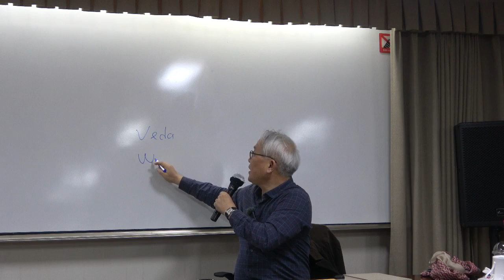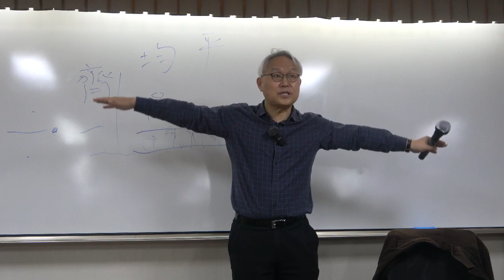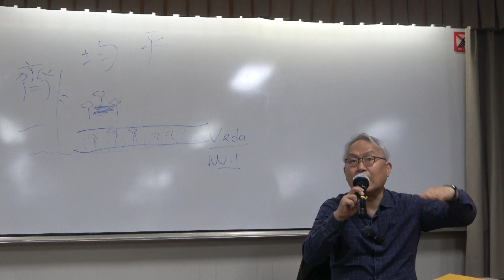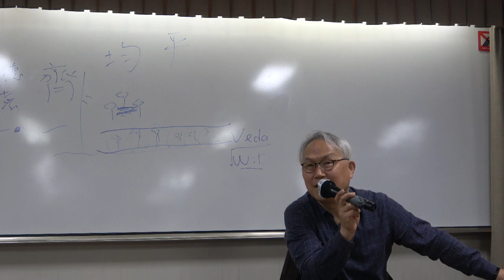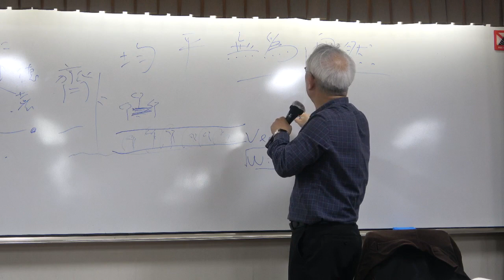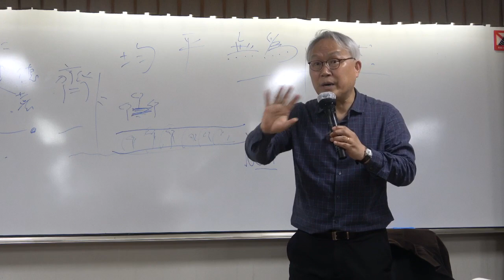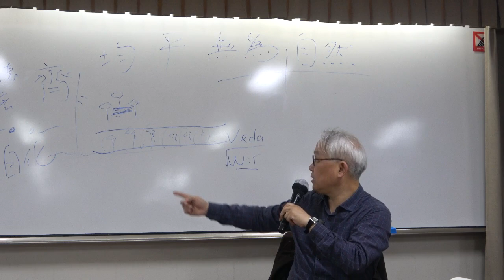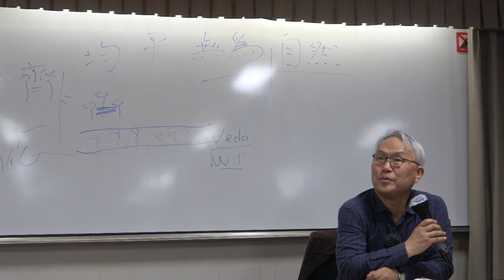노장철학과 현대사상 3강(1) : 노자와 진리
* 3강(1) : 노자와 진리

* 핵심어 : 평등, 진리, 노자, 미지수 X